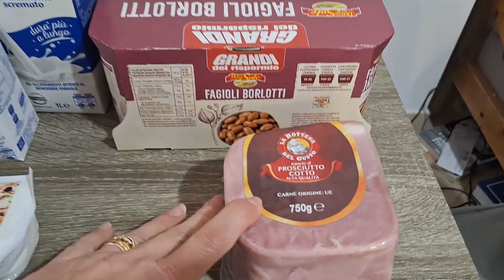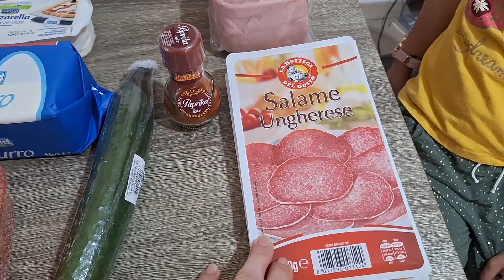My Grocery Haul in Southern Italy